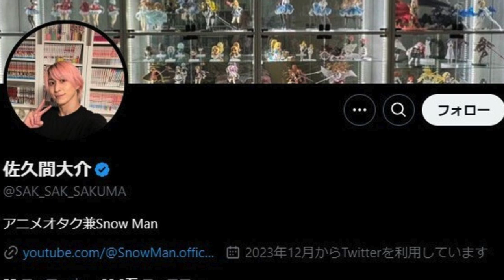Snow Man佐久間大介さん、愛猫と遊ぶ写真を公開⇒「かわいすぎ」と反響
アイドルグループ・Snow Manの佐久間大介さんが10月27日、Xを更新。猫と遊ぶ写真を公開し、話題となっています。佐久間さんは「久々にベッドに一緒に来れたからか、俺の上大人気」というコメントとともに、猫と遊ぶ写真を2枚アップ。ベッドに横たわる佐久間さんの身体に愛猫のツナとシャチが乗り、リラックスした表情を浮かべています。 これまでにも佐久間さんは猫と遊ぶ写真をXにアップしており、大の猫好きとして知られています。猫を特集したテレビ番組や専門誌にも登場し、愛を語っています。 佐久間さんの愛猫を収めた写真に「ツナシャチちゃんのくっつき方から嬉しいの伝わってくる！」「佐久間くんのこと大好きなツナシャチちゃんかわいすぎ」「本当にかわいい」などのコメントが寄せられています。IMPORTANT!